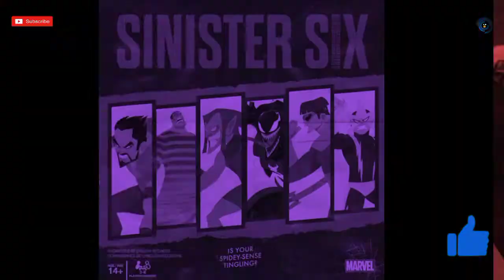Movies Updates - Spiderman 3 and Wanda Vision Updates, Snyder Cut Updates ands more | Watchy News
Movies Updates - Spiderman 3 Updates, Wanda Vision Updates, Snyder Cut Updates, Resident Evil Release date and many more |Watchy News

Thanking you.
Keep supporting.